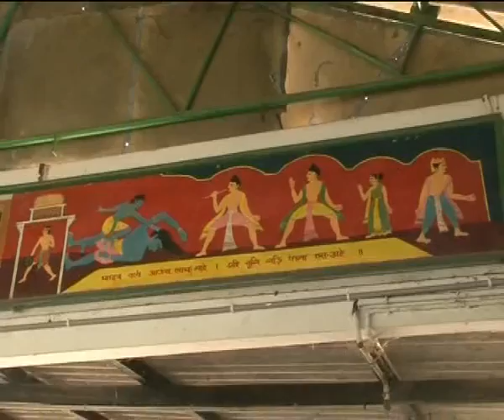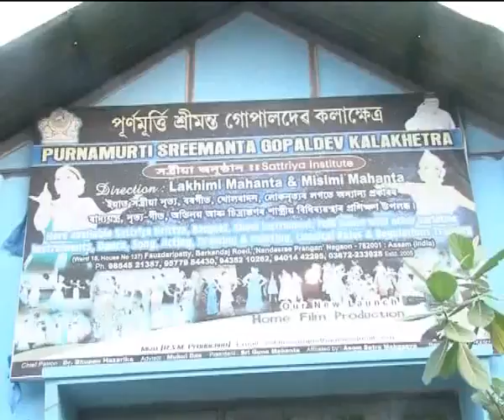Online Project for Kala Utsav/Assam/Theatre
Online Project for Kala Utsav
Assam
Theatre